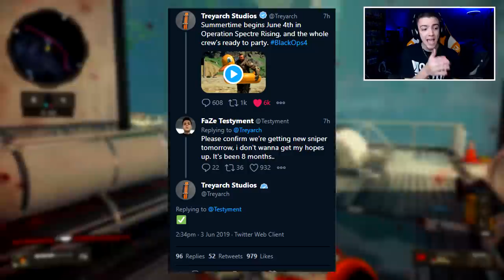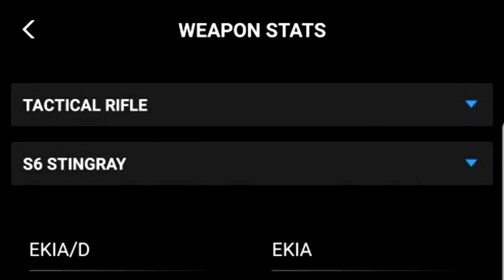the NEW DAYS OF SUMMER update.. (new dlc weapons)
Leave a "LIKE" If you enjoyed this VIDEO! NEW DAYS OF SUMMER UPDATE in BLACK OPS 4!

I upload anything from Black Ops 4 Best Class Setups, Tips and Tricks, News and Updates, How to Rank up Fast Tips, Dark Matter and Diamond Camo Tips, Black Ops 4 Item Shop and Black Market Updates and more!